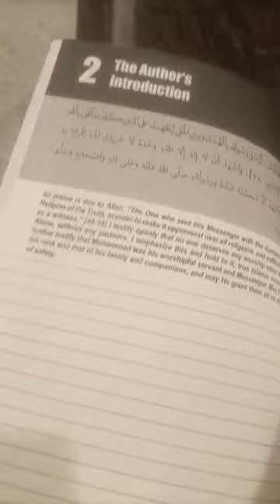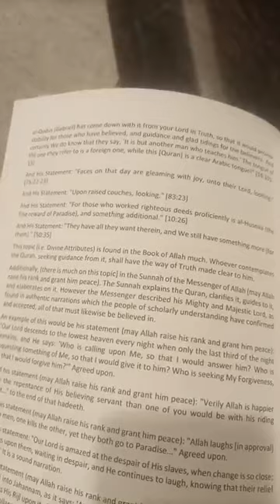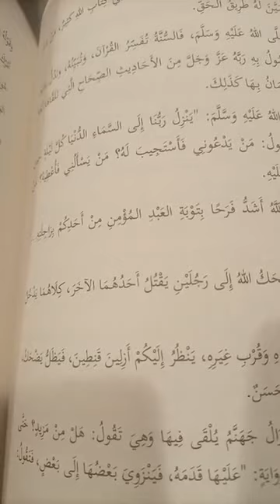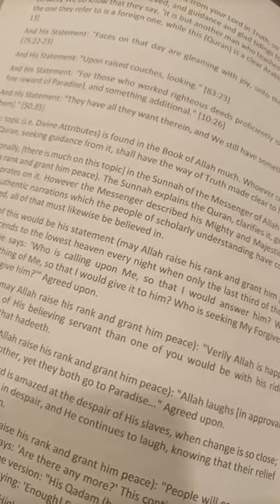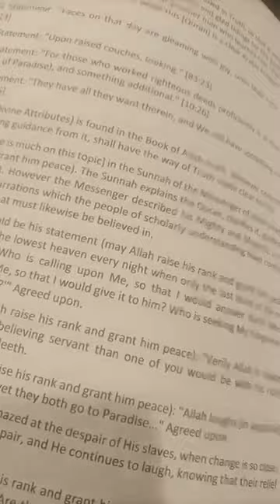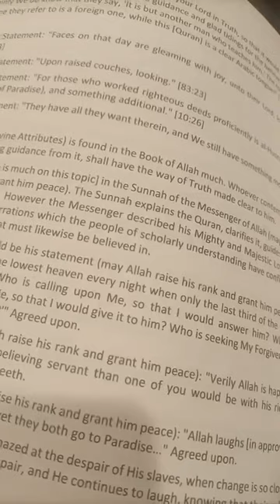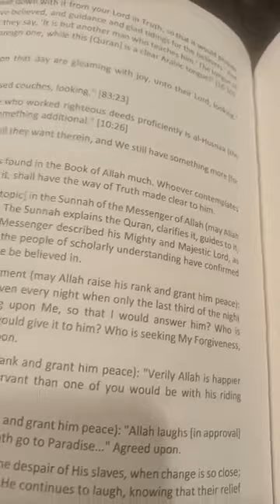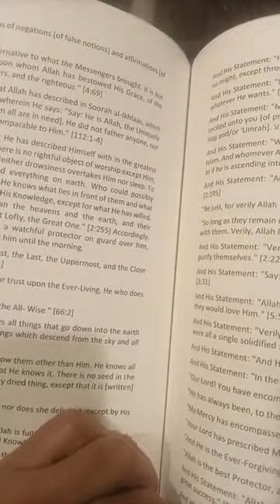Part 7 - Summary Reflection Reading - Al Aqeedatul Waasitiyyah | Activity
27 Jumaadi Uth Thaani 1444 Hijri Friday

Are you feeling lonely whilst seeking knowledge?

Are you confused or overwhelmed Islamically be it as a revert or newbie who just started practicing Islaam or sort of planning to?

Join me on my journey as I learn about Islaam from scholars & share with you some of the points of benefit or reflections that might perhaps give you a mental space to ponder & perhaps think about the noble idea of threading the path to seeking knowledge, one of the most rewarding things you can even do with success in both the worlds.

Please remove all distractions & give your undivided attention whilst listening attentively as this Part 7, a moment of reflection might potentially become a reason for you to ask yourself life changing questions that you never asked yourself!

Islamic Fundamentals (Creed) for Parents, Kids & Teachers.

1MM by our Senior Ustaadh Abul Abbas Moosa Richardson hafeezhullah. He is a qualified Senior Student of Knowledge and Translating Author of the Book I'm reading from that you see in the video.

Please read below link to his profile:

Moosaa Richardson أبو العباس موسى الطويل
Education Director @ the First Muslim Mosque, al-Masjid al-Awwal of Pennsylvania. Teacher. Translator. Director of Islamic Studies & Khateeb at Masjid ul Awwal. Do check him out on Twitter & below is his excellent series. He is the Author of the Book I'm reading from.

Link to his Series on Aqeedatul Waasitiyyah:

PODCASTS  Part 8 onwards.

Please take good enough time to digest, like 1 week to think about the Questions asked in this video. Discuss it with your family, friends & let this be a knowledge based reminder & sadaqah jaariyah for you. Is there any reward for good other than good?

Remember dear Brothers and Sisters in Islaam that 'Whatever is done sincerely for the sake of Allaah, remains'!  Famous saying of Imam Maalik (May Allaah be pleased with him).

I will try my best to introduce you to authentic classical scholars & books. If you act upon what you learn, life will never be the same again.

Benefits of following below links:

1. This channels is activity based. You are expected to learn and act.

How is this different? Rest assured whatever that is shared on this Channel is 100% authentic and being shared after a proper study over the years (studied this book under several Senior Scholars or students of knowledge).

 You will be amazed how many popular Islamic speakers on Youtube lack strong fundamentals of Islaam! This is a major issue. If I tell you names you will be shocked. So let's focus on learning fundamentals of Islaam as that is what matters in the long term. You seek knowledge to remove ignorance out of yourself and become a more practicing Muslims to pleasure Allaah. There is no other reason!!!

You will learn fundamentals of Islaam from scratch (root).

1. Knowledge about Faith (Emaan) & it's principles. Starting with the 3 Ws & 1 H. What is knowledge, Why it is sought? Who is it sought from? How is it sought?
Knowledge about Allaah, His Messenger (Peace and Blessings of Allaah be upon him) & Al Islaam.

2. Realizing & acting upon what you learn. (Patience)

3. Calling towards Allaah like the Prophets did.

4. Being patient upon the harms, trials and tribulations when you decide to stand firm upon the truth.

Also cover common misconceptions about Islaam specially for Reverts.
Latest duroos and conferences taking place in GCC & growing areas.
A lot of surprises that you would not have seen on any other channel, if Allaah Wills!

Have a suggestion or correction advise?

Reach out through any Social Media links below but replies only on Sundays.